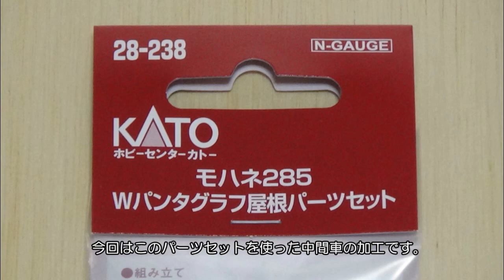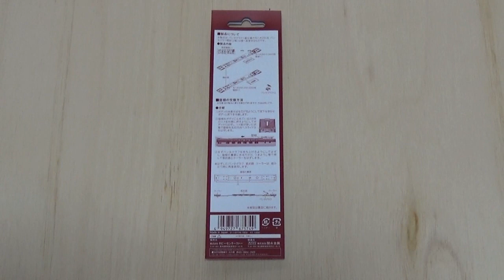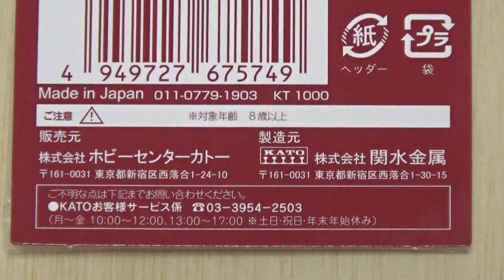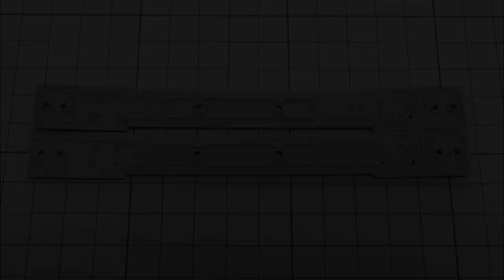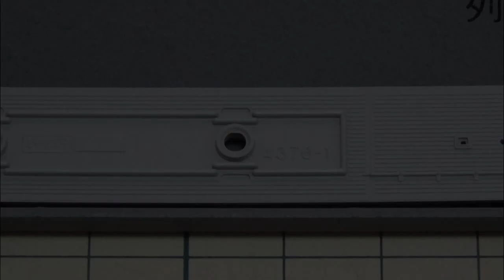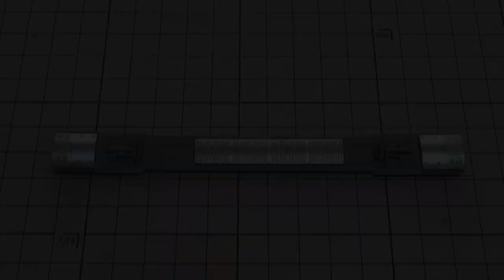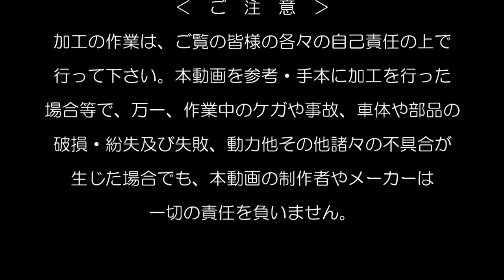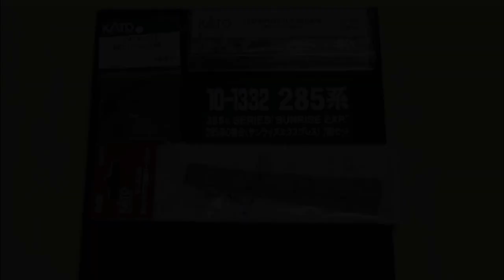鉄道模型Ｎゲージ KATO 285系サンライズエクスプレス前回製品を現行仕様にアップデートしてみた・後編【やってみた】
KATOの285系サンライズエクスプレス前回製品を現行仕様にアップデート加工の動画の後編です。

今回は、中間車のパンタグラフ増設化等で、こちらがメインの作業のようで…。

鉄道模型Ｎゲージ KATO 285系サンライズエクスプレス前回製品を現行仕様にアップデートしてみた・前編【やってみた】